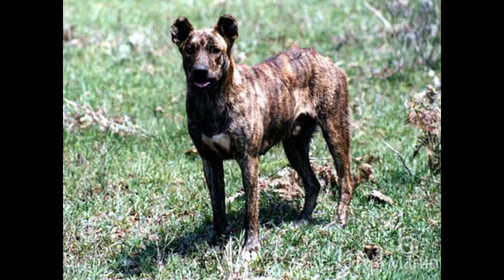Reculutando Os Festivais Vol. XXV Parte 1 (Ed. Especial*)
(*Seleção que da seguimento Ao Reculutando os Festivais)
00:00:00   01 Depois da Partida - Índio Ribeiro
00:05:46   02 Estrada e Tempo - Joca Martins
00:10:12   03 Vai Tesoura - Carlos Machado
00:13:54   04 Rincão Pampa - Pirisca Grecco
00:19:12   05 Milonga e Baguala - Índio Ribeiro e André Teixeira
00:22:41   06 O Assombro dos Baios - Leonel Gomez
00:26:26   07 O Contrabandista - Pirisca Grecco
00:29:59   08 Tormenta del Alma - Julio Froz e Guilherme Collares
00:34:24   09 Machaço Confronto - César Oliveira
00:38:30   10 Assombração - Jari Terres
00:41:40   11 À Sombra da Espora - Volmir Coelho
00:46:17   12 A Porteira - Joca Martins
00:49:58   13 Com as Cincha nos Osso do Peito - Vitor Amorim e Índio Ribeiro
00:53:46   14 De Regresso - Juliano Moreno
00:58:25   15 Flor da Tuna - Marcelo Oliveira e Os de Campanha
01:02:52   16 As Flores e a Cruz - Volmir Coelho e Volmaris Coelho
01:07:52   17 Mi Pueblo de Ayer - Gustavo Teixeira
01:12:47   18 O Escuro - Joca Martins
01:18:16   19 O Romance - Leandro Berlesi e Grupo Beira de Estrada
01:23:19   20 Rodeio Das Entoadas - Juliano Gomes
01:27:20   21 Tierra Adentro - André Teixeira
01:32:11   22 Vida de Campeiro - Pirisca Grecco
01:35:44   23 O Açude é um Céu Dentro D'água - Gustavo Teixeira
01:41:12   24 Pelo Fio da Crina - Joca M., Anna Júlia M. e Juliana S.
01:46:18   25 Terra - Marcelo Oliveira e Quarteto Coração de Potro

Crédito das fotos:José Guilherme Martini , Eduardo Amorim, Eduardo Rocha e Joca Pozzobon

Todas as Músicas são oriundas de festivais.

Reculuta é uma palavra de linguagem regional usada pelo povo do interior do Rio Grande do Sul, mais especificamente pelos tropeiros e homens da lida no campo. Hoje em dia menos comum e desconhecida pela população urbana gaúcha, praticamente inexistente nas cidades. Significa encontrar, buscar, recuperar um animal que se perdeu da tropa, 'juntar' os animais. É comum encontrá-la em letras de músicas nativistas saudozistas ou bucólicas.